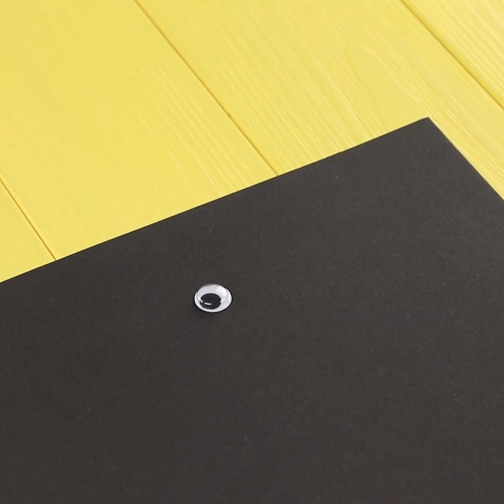Готовимся к Хэллоуину! 22 лайфхака для самой жуткой вечеринки на Хэллоуин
Хэллоуин не за горами.  Нужны крутые идеи декора?  Тогда смотрите в нашем новом видео простой, но очень жуткий DIY декор на Хэллоуин, который украсит ваш дом для страшной вечеринки.

Инструменты и материалы:
• Свеча
• Бокал
• Маркер
• Клеевой пистолет
• Игрушки
• Дозатор для мыла
• Жидкое мыло
• Бумага
• Трафарет
• Канцелярский нож
• Гирлянда
• Ножницы
• Двусторонний скотч
• Ткань
• Конфеты
• Шпажка
• Одноразовая тарелка
• Соломинки
• Декоративные глазки
• Ветки
• Ваза
• Декоративная паутина
• Бинт
• Пивная банка
• Акриловая краска
• Спонж
• Шарик для пинг-понга
• Пинцет
• Клей-карандаш
• Тыква
• Нож
• Сода
• Моющее для посуды
• уксус
• Апельсин
• Ложка
• Доска
• Зубочистка
• Синельная проволока
• Ананас